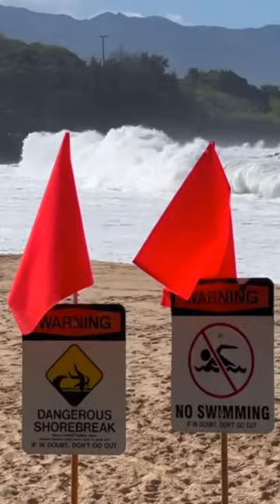American dug a canal on the beach, connecting two bodies of water | Florida and | Hawai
The name of the river - the Waimea river in Hawai'i. One google search later reveals that the river does, indeed, break through the dunes at this location regularly, and then once its flow relaxes a few hours later the waves push the sand back up. The 'river break' occurs naturally based on local rainfall, and the Waimea collects runoff from three pretty significant streams nearby, so I imagine it's pretty easy to predict when it's about to happen anyway and just hasten it by a bit.